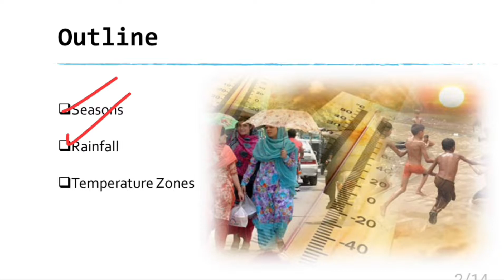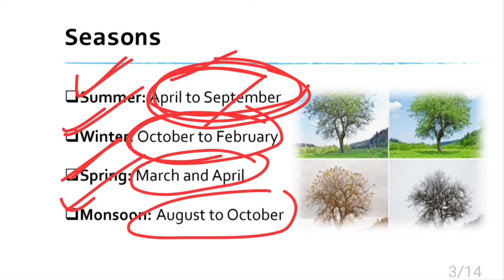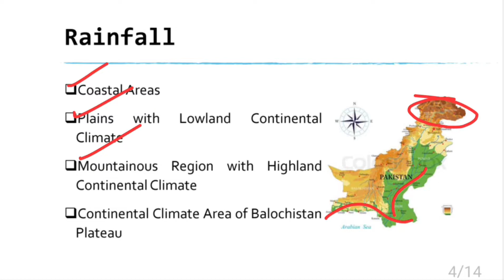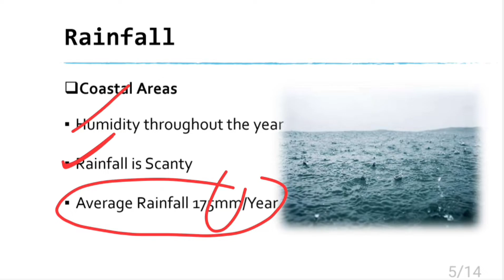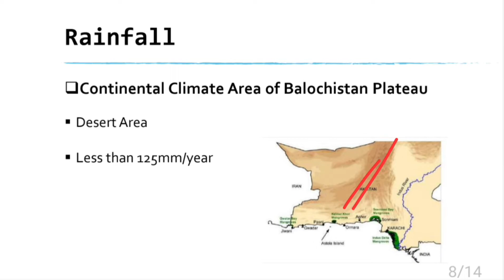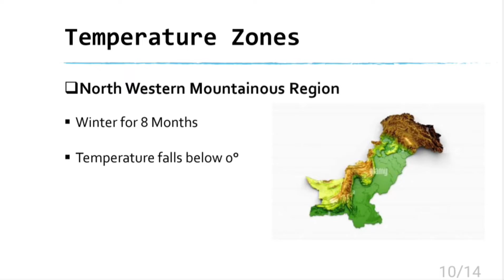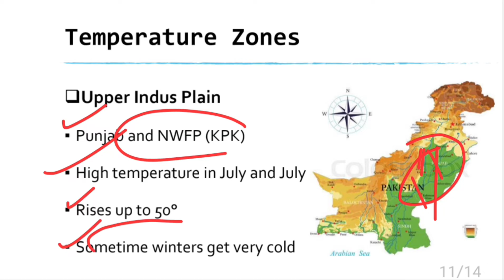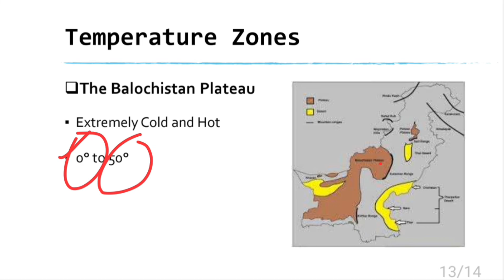Temperature Zones in Pakistan | Rainfall | Class 12 Pakistan Studies | Federal Board | Chapter 3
In this  video, the temrature zones, rainfall, and seasons in Pakistan are discussed. This video is especially for the students of Pakistan Studies class 12.
This video is also helpful for the CSS/ PMS aspirants.